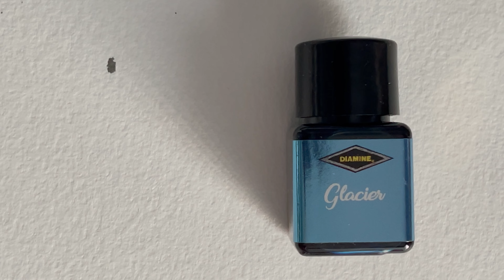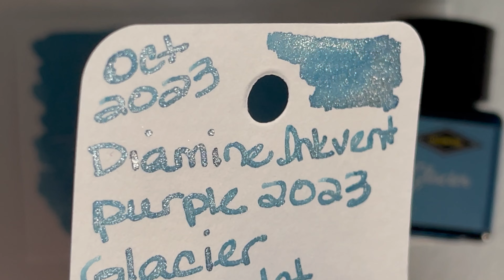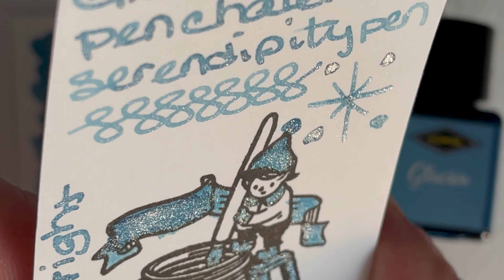Diamine Inkvent 2023: Day 11 ~ December 11 ~ Episode 84 diamineinkvent ✨✨✨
Join me for Day 11 of Diamine’s 2023 Inkvent Calendar and high-powered glitter-filled ink.

I’ll swatch the ink on a Wearingeul ink swatch card, a Col-O-Ring, and show a small writing sample on Midori paper along with the ink’s chromatography strip.

Enjoy the dorkiness of me holding up a Q-Tip like it's a nib. Sigh.

This ink is an example of Diamine's new category of ink qualities: Star Bright.

Let's talk about hyper shimmer ~ YOWZAH!! Your glitter needs are going to be met with this ink: it looks like mercury.

That said, I don't have the courage, or the willingness, to sacrifice a fountain pen nib to this extreme amount of glitter. I was even concerned about dipping my Serendipity dip pen in it, and I dismantle that nib and feed completely to rinse it with each new ink dip. This color and its glitteriness, however, would look spectacular in artwork.

If you've ever been to Banff and its National Park in Alberta, Canada, you might have taken a tour of its glaciers and icefields, which are spectacular. You would recognize the similarities between this colorway and the icy blue of the glaciers.

This is a very pretty ink, and the base color without the glitter that I try to focus on in one part of the video is a lovely, dusty grey-blue ink. It shades well, but that shading and the base color are lost when viewing at certain angles that catch the glitter.

Only 13 Q-Tips will be harmed to make these videos. Ordinarily I use a Kakimori nib or Automatic pen to swatch, but due to the nature of these Wearingeul cards, for these on-camera swatches I’ll be using Q-Tips this time around.

I hope the days leading up to the holidays are pleasant ones for you: stay safe!

As always, I appreciate your time and thank you for spending a brief bit of it with me.

🎄 SWATCH PENS: Serendipity Hybrid Dip Pen (B) by James Finniss (Pensive Pens, Australia); Kakimori Brass Nib, Kakimori Sakura Wood Pen Holder (I got mine at Kakimori dot com)

🎄 SWATCH Q-Tips: Q-Tips Cotton Swabs Original 500 Count

🎄 PAPERS: Midori MD A6 Notebook Graph Ruled (5mm grid, 80gsm, cream paper color); Wearingeul Smile Cat Color Swatch Card (Stilo & Stile); Col-O-Ring Ink Testing Book, Standard Size (according to Ana from The Well-Appointed Desk it's pronounced _coloring_ like what we do with crayons; Skylab Letterpress, 160gsm, white); BartOvation Grade 1 Chromatography Paper Strips (0.16mm thick, 22s filtration speed, 6 x 0.75 inches); Rhodia Classic Spiral Bound dotBook Notebook A4+ (Stilo&Stile, 80gsm, superfine Clairefontaine white vellum paper, dot grid)

🎄 ELF & INK BOTTLE RUBBER STAMP: Paper Game Co on Etsy ~ Ink Bottle Rubber Stamp, Fountain Pen Ink Swatch, Empty Glass Bottle and Elf

🎵 Angels We Have Heard on High 4:04 / YouTube Music Library

🎵 Home for the Holidays (Jazz & Blues) Romantic TrackTribe 2:57 / YouTube Music Library

*TIMESTAMPS:*
0:00 ~ Inkvent/Swatch Wearingeul Swatch Card Smile Cat Intro
5:10 ~ Midori Paper Writing Sample